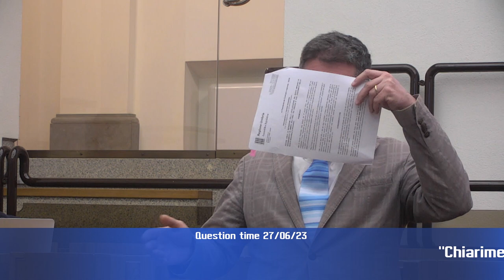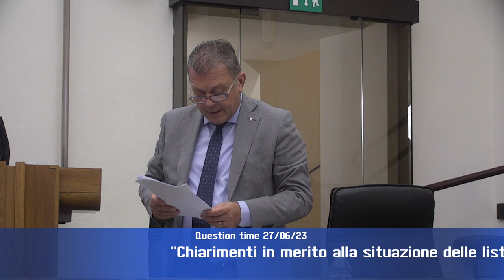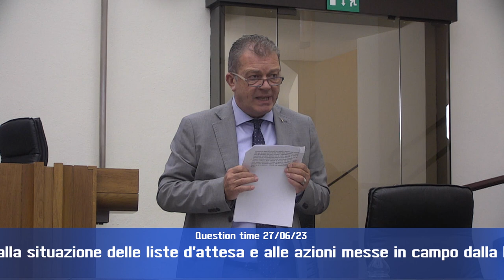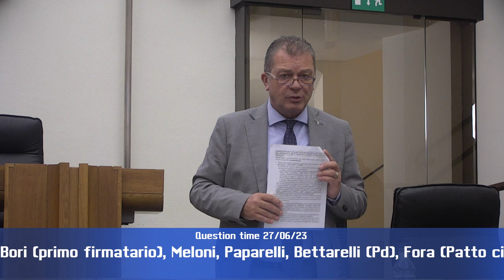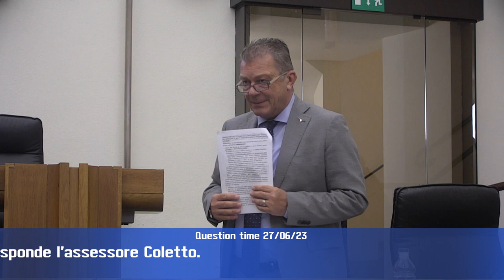Question time 27 giugno 2023 3 parte di 4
“Chiarimenti della Giunta regionale circa la localizzazione del nuovo impianto di incenerimento nell'area tra Perugia e Todi”, interroga Thomas De Luca (M5S), risponde l’assessore Roberto Morroni.

“Chiarimenti in merito alla situazione delle liste d'attesa e alle azioni messe in campo dalla Regione per assicurare il diritto alla salute”, interrogano Tommaso Bori (primo firmatario), Simona Meloni, Fabio Paparelli, Michele Bettarelli (Pd), Andrea Fora (Patto civico), Thomas De Luca (M5S) e Vincenzo Bianconi (Misto), risponde l’assessore Luca Coletto.